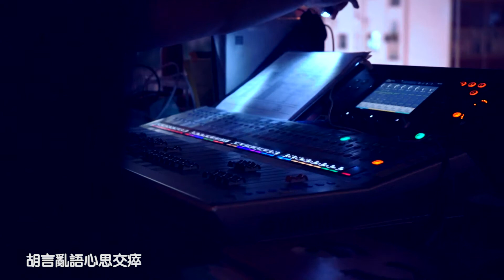Ashia - 幻影 official video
幻影這首歌的旋律和歌詞，從我未懂得感情的年紀到了由感情裡成長過來的現在，每次聽起來都有一點觸動。今次有機會把它重新演繹並收錄在Our Splendid Time 專輯內，感覺像從音樂裡撿拾過去珍惜過的、失去過的、祝福過的.

加入了伸縮號的幻影，給你怎樣的感覺呢？

幻影

作詞：林敏聰
作曲：林敏怡

怎去開始解釋這段情　寫一首關於你的詩
胡言亂語心思交瘁　仍未帶出合意字

假若可接觸鏡中影像　也許一切可以留得住
紫色的小盒子裡　盡藏著許多未了事

燦爛的晶瑩　代表絲絲愛意
暗裡隨著閃閃光輝　映照得奪目耀眼

幻像似的愛情　始終會消失去　那幻影卻一一再現我心底

怎去開始接觸這段情　彷彿知道不會容易
睡夢裡　追憶裡　在尋覓你的影子

你在我的心靈　泛起絲絲愛意
你卻無法停留讓我　捉摸留住你

幻像似的愛情　埋藏我心深處　每個泠冰的晚上　那溫暖都在我心

幻像似的愛情　埋藏我心深處　叫我每一個晚上　也可抱擁著你